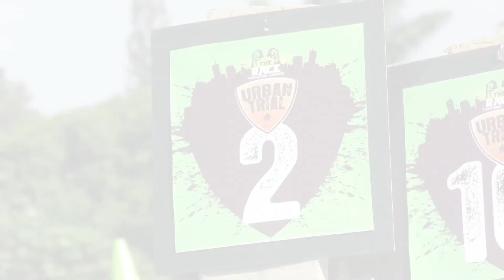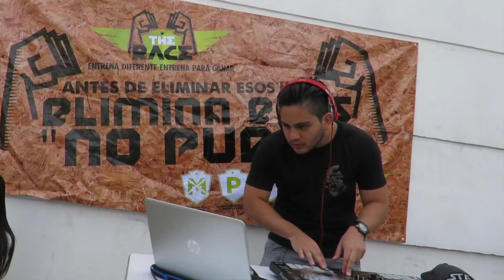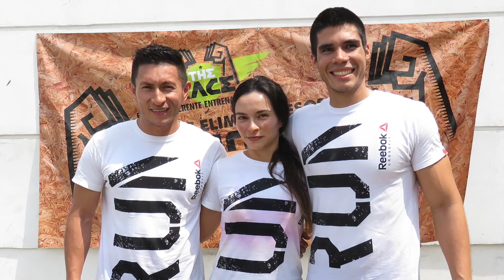URBAN TRIAL 2017